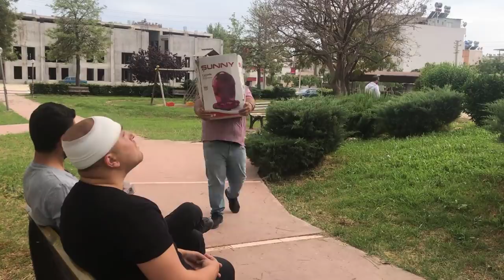Hafıza Kaybı - Skeç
Hafıza Kaybı isimli skecimiz yayında iyi seyirler...

Video mizah amaçlıdır, Evdekal Türkiye

OYUNCULAR
Rıdvan Kevrek
Cüneyt Özen
Nasih Öner
Tolga Çetinkaya
Abdullah Aktaş

MÜZİK
Oyun Havasi BEAT [ Dj Musaneter1 ] Bomba